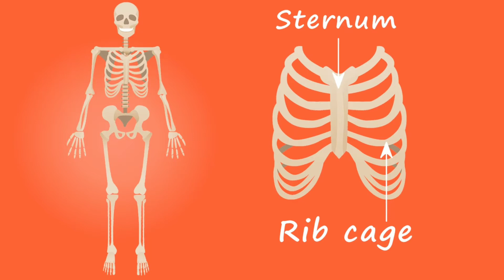Vitamin C की कमी से क्या होता है | spirulina kyu Lena chahiye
💪 Questions Solved